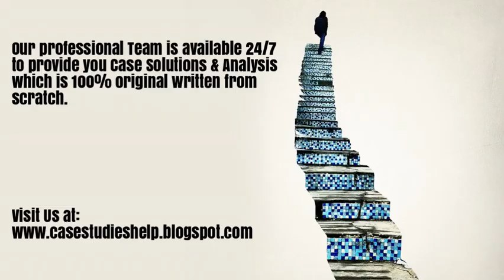Nashwork How to Solve the Equilibrium Problem Ivey Case Study Solution & Analysis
Nashwork How to Solve the Equilibrium Problem Harvard & Ivey Case Study Solution & Online Case Analysis.

We are available 24/7 to provide Case Solution & Analysis of Nashwork How to Solve the Equilibrium Problem case study.

Steps of Case Study Analysis & Solution:

Step 1 - Reading the Nashwork How to Solve the Equilibrium Problem Case Study
Step 2 - Nashwork How to Solve the Equilibrium Problem Case Study Analysis
Step 3 - SWOT Analysis of Nashwork How to Solve the Equilibrium Problem
Step 4 - Porter 5 Forces / Strategic Analysis of Industry Analysis of Nashwork How to Solve the Equilibrium Problem
Step 5 - PESTEL, PEST / STEP Analysis of Nashwork How to Solve the Equilibrium Problem
Step 6 - Organizing & Prioritizing the Analysis into Nashwork How to Solve the Equilibrium Problem Case Study Solution
Step 7 - Implementation Framework of Nashwork How to Solve the Equilibrium Problem
Step 9 - Nashwork How to Solve the Equilibrium Problem Case Study Solution